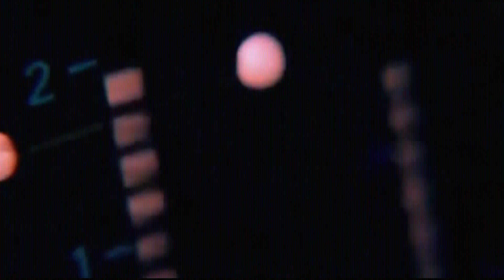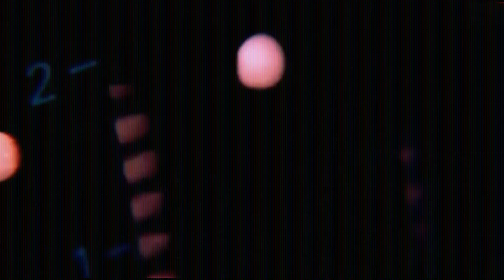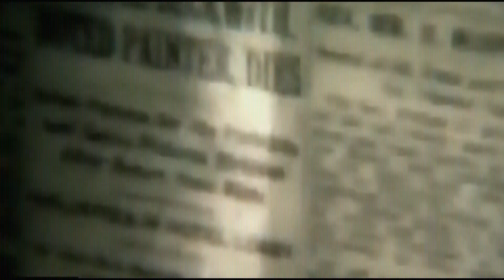la VIE après la MORT, ROBERT SNOW et sa RÉINCARNATION !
Bien le bonsoir la populace, aujourd'hui je vais vous raconte l'incroyable histoire de ROBERT SNOW alors n'oubliez pas de